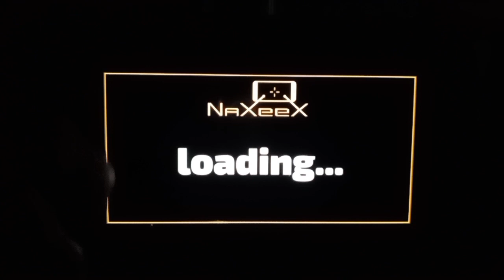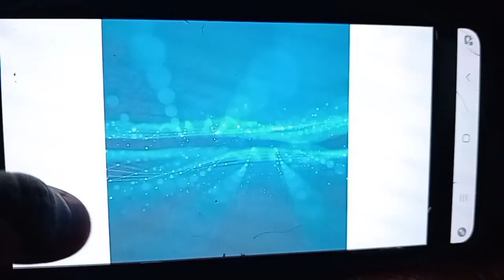I play a rope hero